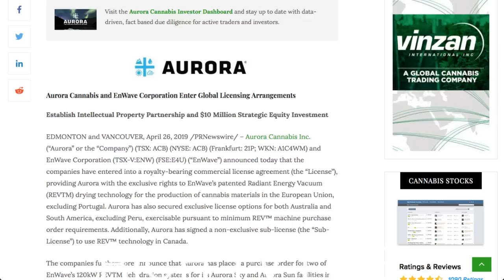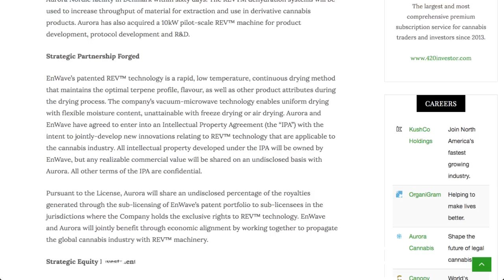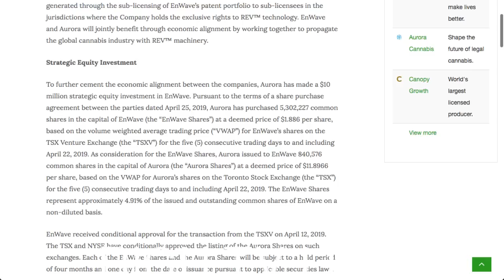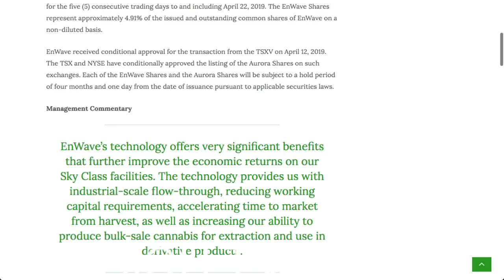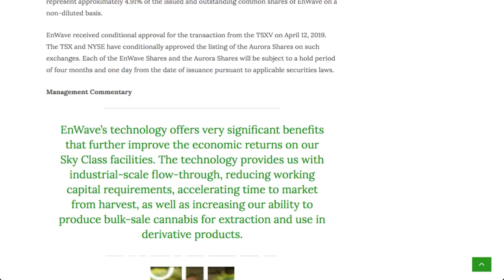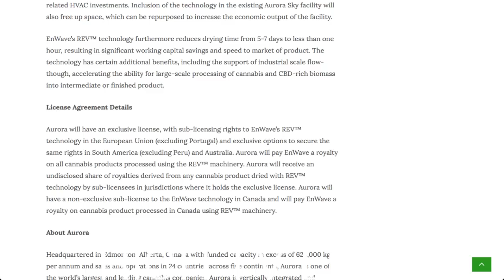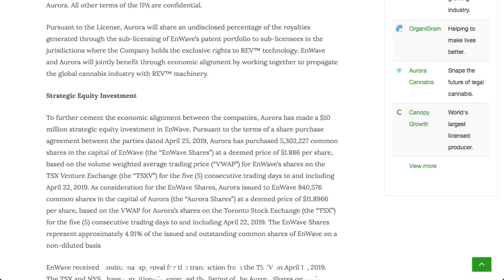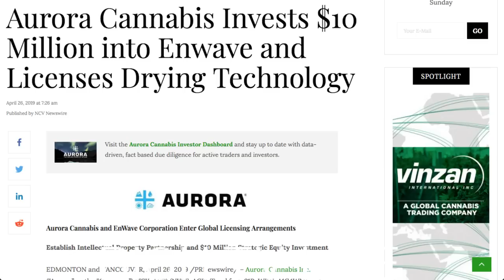Aurora Cannabis (ACB) Invests $10 Million into Enwave Corporation (TSXV: ENW)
Aurora Cannabis (ACB) Invests $10 Million into Enwave Corporation (TSXV: ENW) - RICH TV LIVE - APRIL 26, 2019 - Aurora Cannabis Inc. (“Aurora” or the “Company”) (TSX: ACB) (NYSE: ACB) (Frankfurt: 21P; WKN: A1C4WM) and EnWave Corporation (TSX-V:ENW) (FSE:E4U) (“EnWave”) announced today that the companies have entered into a royalty-bearing commercial license agreement (the “License”), providing Aurora with the exclusive rights to EnWave’s patented Radiant Energy Vacuum (REVTM) drying technology for the production of cannabis materials in the European Union, excluding Portugal. Aurora has also secured exclusive license options for both Australia and South America, excluding Peru, exercisable pursuant to minimum REV™ machine purchase order requirements. Additionally, Aurora has signed a non-exclusive sub-license (the “Sub-License”) to use REV™ technology in Canada.

The companies furthermore announce that Aurora has placed a purchase order for two of EnWave’s 120kW REVTM dehydration systems for its Aurora Sky and Aurora Sun facilities in Canada, as well as the intention to purchase a third 120kW REVTM dehydration system for its Aurora Nordic facility in Denmark within sixty days. The REVTM dehydration systems will be used to increase throughput of material for extraction and use in derivative cannabis products. Aurora has also acquired a 10kW pilot-scale REV™ machine for product development, protocol development and R&D.

Strategic Partnership Forged

EnWave’s patented REV™ technology is a rapid, low temperature, continuous drying method that maintains the optimal terpene profile, flavour, as well as other product attributes during the drying process. The company’s vacuum-microwave technology enables uniform drying with flexible moisture content, unattainable with freeze drying or air drying. Aurora and EnWave have agreed to enter into an Intellectual Property Agreement (the “IPA”) with the intent to jointly-develop new innovations relating to REV™ technology that are applicable to the cannabis industry. All intellectual property developed under the IPA will be owned by EnWave, but any realizable commercial value will be shared on an undisclosed basis with Aurora. All other terms of the IPA are confidential.

Pursuant to the License, Aurora will share an undisclosed percentage of the royalties generated through the sub-licensing of EnWave’s patent portfolio to sub-licensees in the jurisdictions where the Company holds the exclusive rights to REV™ technology. EnWave and Aurora will jointly benefit through economic alignment by working together to propagate the global cannabis industry with REV™ machinery.

list=PLiBGEhbXkQPCHTZsUlx-GxSGgsCLUSKJO